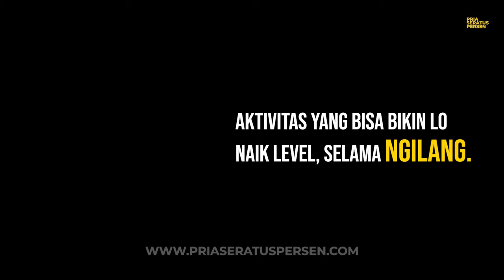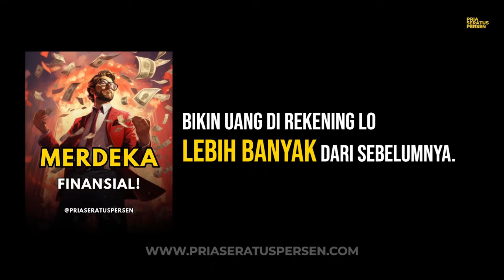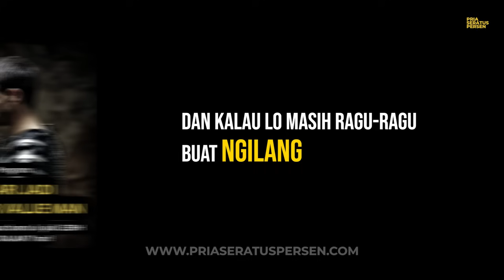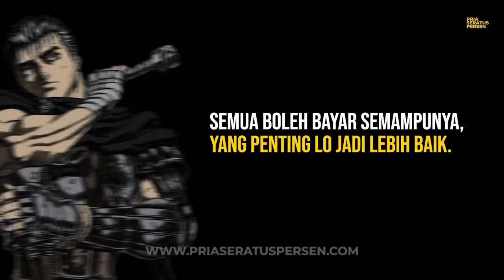MENGHILANG untuk sementara dan jadilah LEBIH BAIK bro! Ini 5 caranya...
Ebook panduannya bisa lo dapetin di sini bro, boleh bayar semampunya!

Semoga sukses bro!

"High Value Man 60 Days Challenge", lo BERANI ikut bro?
Mau konsultasi sama founder PriaSeratusPersen? Bisa bro